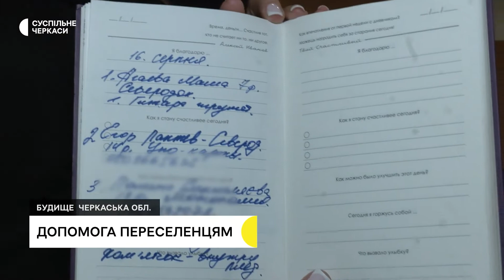Теплий одяг та іграшки - допомога переселенцям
Теплий одяг, іграшки та солодощі для переселенців із Сєвєродонецька в один із санаторіїв області привезли представники «Волонтерського хабу – Черкаси» та доброчинного фонду «Вільні». Очільник останнього Руфат Абілов розповідає, такі візити влаштовують щотижня. Везуть речі залежно від прохань людей, а ще організовують розважальну програму для дітей та нотують їхні мрії, аби втілити наступного разу.
Авторка - Наталія Старинець
Оператор - Олександр Кулик